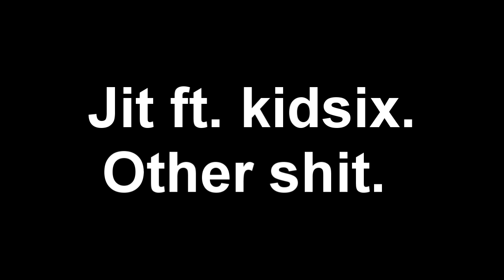Other shit Jit and kidsix